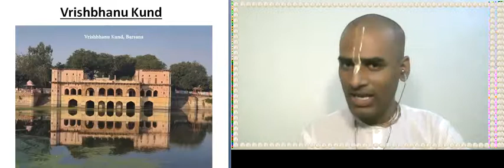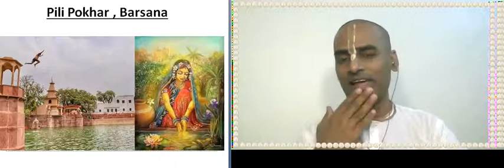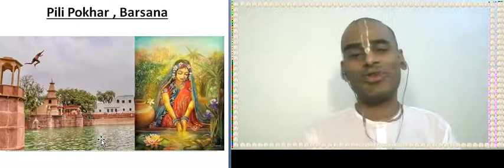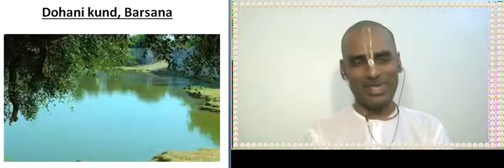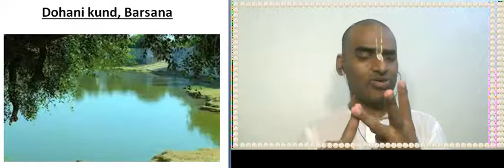ବର୍ସାନା ର ମୁଖ୍ୟ କୁଣ୍ଡ ଚାରୋଟି କୁଣ୍ଡ୍ | Kunds in Barsana | Abhimanyu Pran Das in Odia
four important kunds in Barsana Dham
1.Vrishbhanu Kund
2. Pilli Pokhar
3. Kirtida Kund
4. Dohani Kund